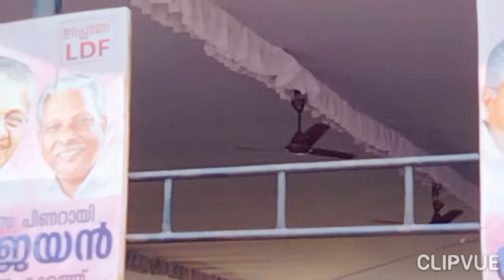2021 ഇലക്ഷനിൽ കുന്നംകുളത്ത് സഖാവ് പിണറായി വിജയൻ വന്നപ്പോൾ